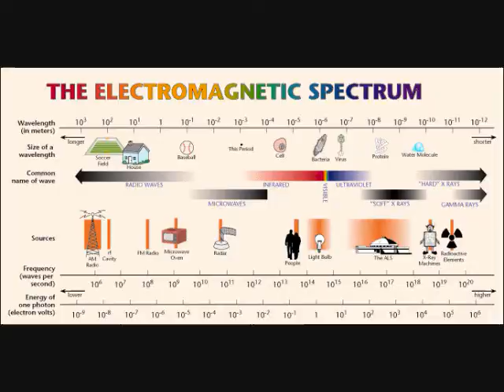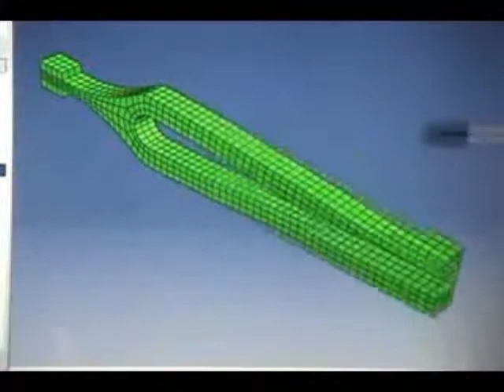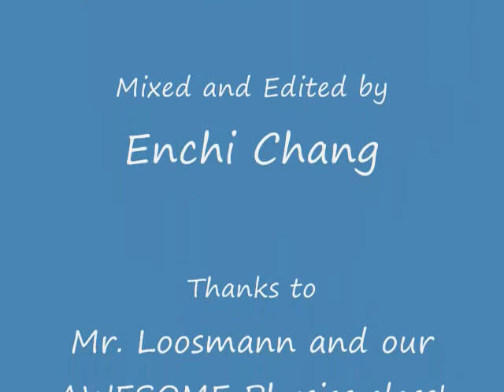I Want It That Wave - A Physics Parody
An extra credit project on waves for our physics class.

Btw, I sound really tired because I singing at 11pm, so try to ignore the mistakes i was too lazy to fix

Thanks to Sam and Lily for the idea of the clip at the end :D